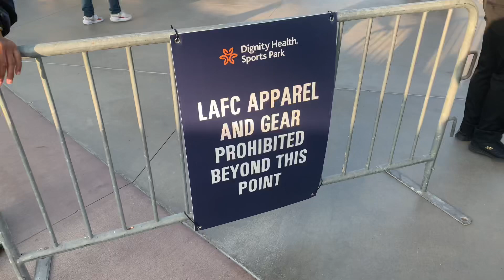Professional Soccer In USA 2022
This is what professional soccer looks like in 2022. Major league soccer in the United States has become very popular and the games are a lot of fun to go to. In this video you’ll see just how crowded and loud and fun a professional soccer game is in the MLS in the United States. The USA is finally starting to appreciate soccer, and MLS United States professional soccer is just as much as fun to go to as the other major sports in America.￼  it is now just as much fun to go see a football game as it is to watch the soccer type of football. In this video, I’ll show you what it’s like to go to a LA Galaxy soccer game in Los Angeles.￼